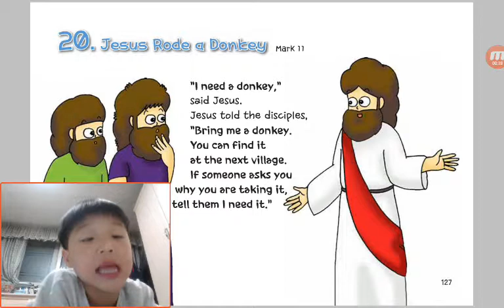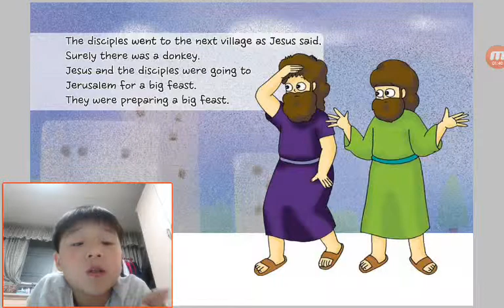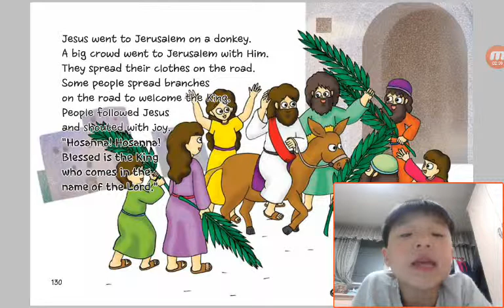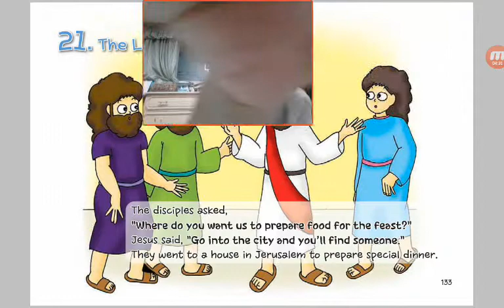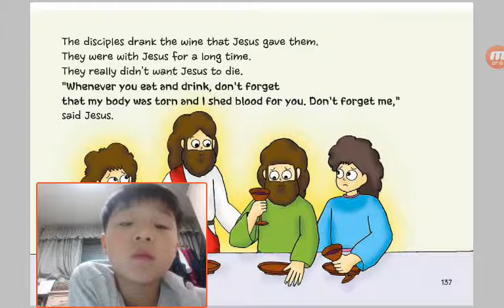‹Kids›Soo：원더풀스토리 20 Jesus Rode a Donkey in Mark 11